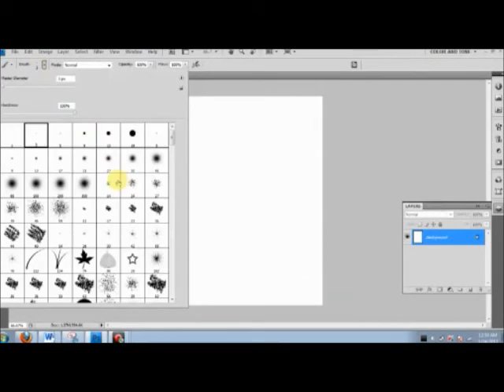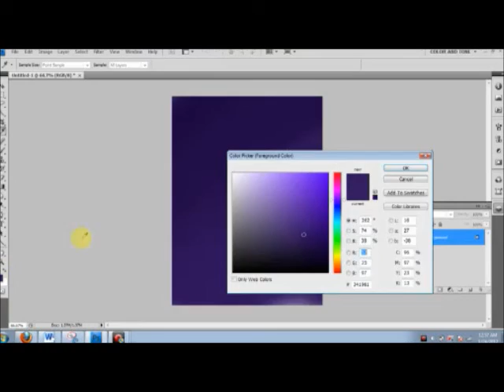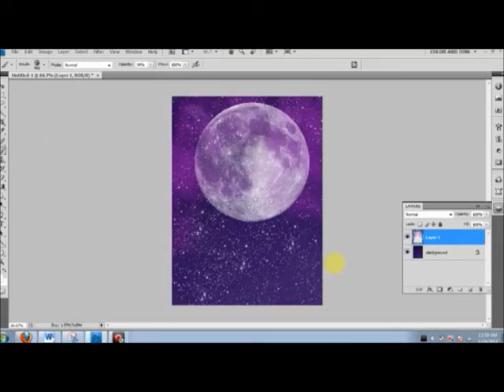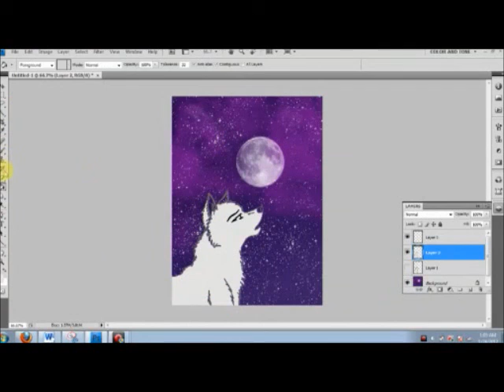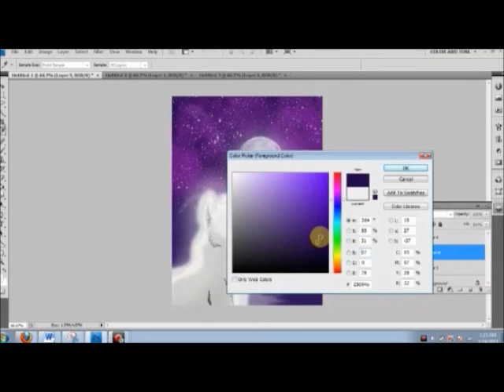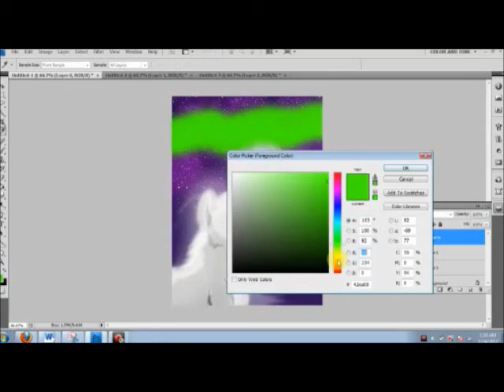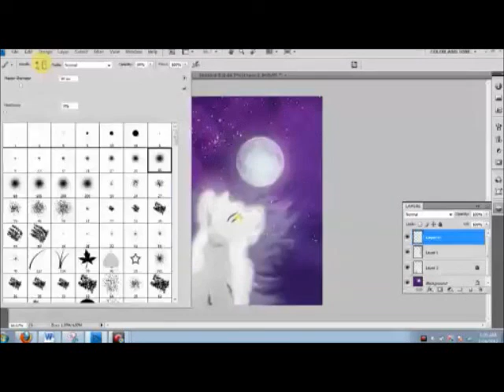Aniu Speedpaint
Another speed paint of a picture I drew not long ago. C:
It's the character "Aniu" from the Balto movies.

(and yes, at first it's a bunch of random things, but keep watching- I get to the real thing eventually xD)